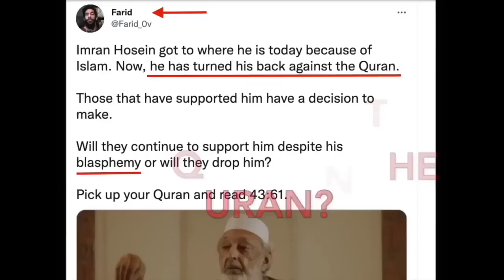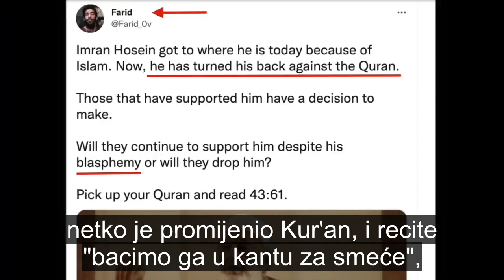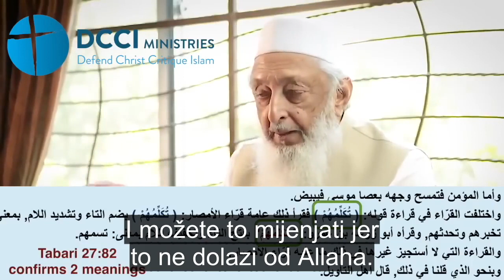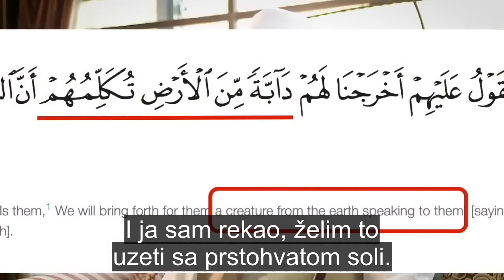Šejh Hosein - imamo različite verzije sura 43 i 27 Kur'ana | Pax Vobiscum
Šejh Hosein je priznao: Ljudi su pisali u Kur'an, a ljudi mogu učiniti i loše stvari. Tako poznati šejh objašnjava različite verzije sura sa potpuno drugačijim značenjem (ne radi se o narječjima). Šejh otkriva da vjeruje da Kur'an nije sačuvan u pisanom obliku, već da je izmijenjen. U surama 43 i 27 Kur'ana, šejh je primijetio nelogične ajete, koji stoje u današnjem Kur'anu. Kur'an je prvotno zapisan bez dijakritičkih znakova; fethe, kesre i damme. Kako je dodavanjem tih dijakritičkih znakova oblikovan ono pod čime poznajemo današnji Kur'an, šejh je primijetio dva nevjerojatna nelogična učenja. Prvo je vezano uz lik Ise, odnosno islamske verzije Isusa, gdje je Isa prikazan kao "Znanje Sudnjeg Časa" u arapskom Kur'anu današnjice (bosanski prijevodi Kur'ana imaju pogrešno preveden arapski pa je to tamo teže zamijetiti, no tako kako je šejh naveo, je u svim arapskim svjetskim Kur'anima). Sporni tekst se nalazi u ajetu 43,61. Ukoliko je ovo točno što je zapisano danas, šejh dobro primjećuje da bi to bila blasfemija, jer bi Isus bio Bog, budući da bi bio samo Znanje. On smatra da je upravo ljudskom intervencijom u Kur'an, takva za muslimane, blasfemična titula, nametnuta Isusu. Smatra da su pogrešno postavljeni dijakritički znakovi u Kur'anu uzrok tome. Drugi problem uviđa kod ajeta 27,82, gdje se govori o zvijeri iz zemlje. U izvornoj verziji, šejh smatra da stoji da je zapisano da stoji da će zvijer naštetiti ljudima. Jer je nelogično da bi samo pričala sa ljudima, kao što to stoji u današnjem arapskom Kur'anu. To nema nikakve logike. Zbog toga i tu šejh upućuje na jasna editiranja Kur'ana od strane ljudi prilikom umetanja dijakritičkih znakova.

Braćo muslimani, ostavite se idola ovoga svijeta, kojim Zli zavodi ljude, i navodi ih da pomisle da je to pravi bog. Pravio Bog je objavljen u Isusu Kristu. Nemojte primiti ovu poruku za zlo, nego za otvaranje očiju. A ako se i dalje ne slažete - Bog dragi neka vas blagoslovi.

Evanđelje po Mateju 5,44 A ja vam kažem: Ljubite neprijatelje, molite za one koji vas progone

Evanđelje po Luki 6,28 blagoslivljajte one koji vas proklinju, molite za one koji vas zlostavljaju.

Božji blagoslov

Pogledajte više o kršćansko-islamskim temama, islama u vidu kršćanstva, očuvanosti Kur'ana na sljedećim playlistama:

Važno: poštujte se u komentarima. Od svakog poziva na mržnju se ograđujemo. Nitko ne može uvijek biti savršen, no ne vrijeđajte jedni druge. Ukoliko se i ne slažete, pokušajte to reći na najljepši i najbezbolniji način za onoga drugoga, za tuđe mišljenje. Kršćani, ne vrijeđajte muslimane. Dragi muslimani, pokušajte i vi ne vrijeđati, i gledajte da komentirate konkretnu temu, umjesto da pribjegavate drugim temama. Komentiranje druge teme a šutnja o navedenoj, ne amnestira problematiku teme koja je postavljena. Znamo da može biti vrućih emocija, no čovjek se mora potruditi čuti onoga drugoga. Monologom i nasiljem, čovjek ne može čuti drugoga. Vrijedi za svakoga. Božji blagoslov!

Hvala što ste gledali video Šejh Hosein - imamo različite verzije sura 43 i 27 Kur'ana | Pax Vobiscum